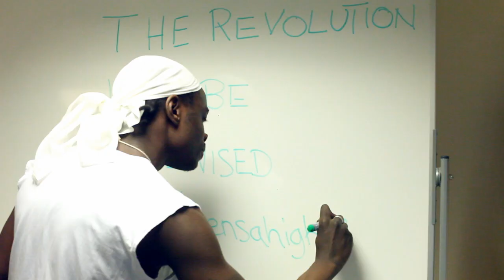MENSAHIGHLIFE (Choreography by: Stevie Nii-Adu Mensah).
Dedicated to my father: the late, great Chief Mensah.

Directed by: Bes Rakthai.

Choreography by: Stevie Nii-Adu Mensah for mensahighlife.